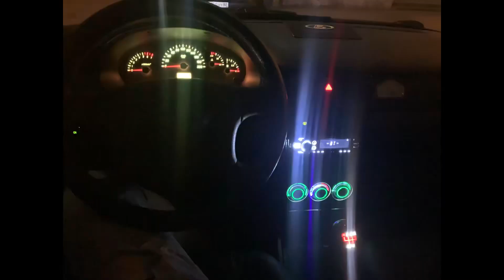Приора ОБЗОР Газ метан музыка фронт ОТЗЫВ ТЮНИНГ ДЛЯ САЛОНА